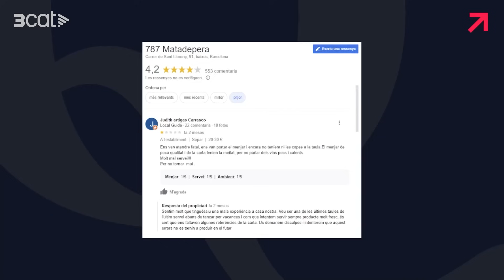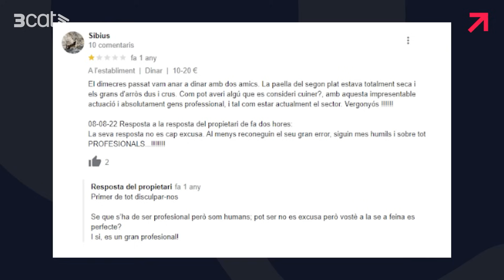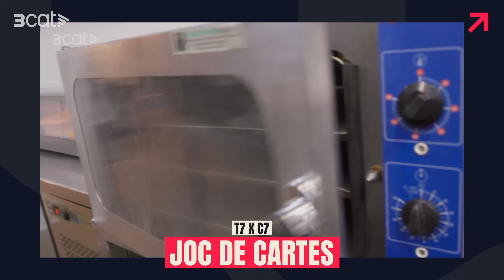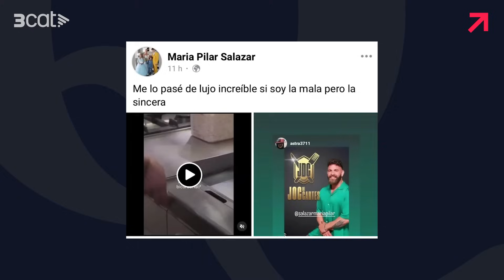La JULIANA S'INDIGNA amb una concursant | JOC DE CARTES T7xC7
Reaccionem a l'episodi 7 de la temporada 7 de Joc de Cartes de TV3, amb Marc Ribas.